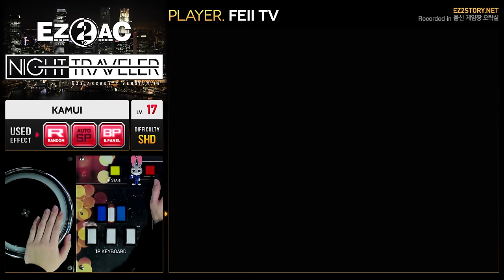[EZ2AC : NT] 5K (17) 神威 Kamui [SHD][Random]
Player : FEII TV  |  Visual : Black Panel  |  Option : Random
Comment : 트릴은 저렇게 한손으로 처리하시면 됩니다.